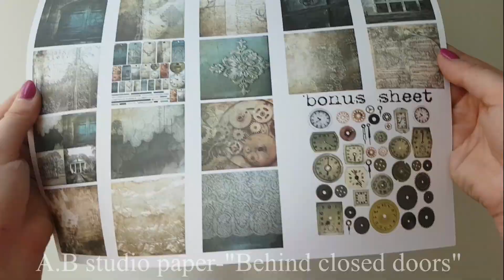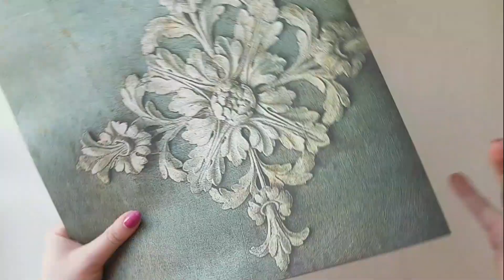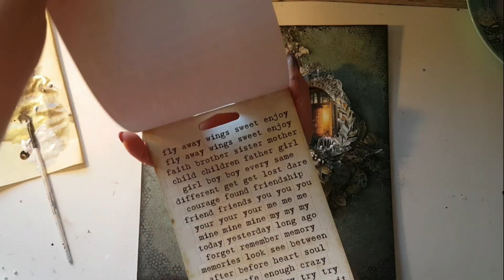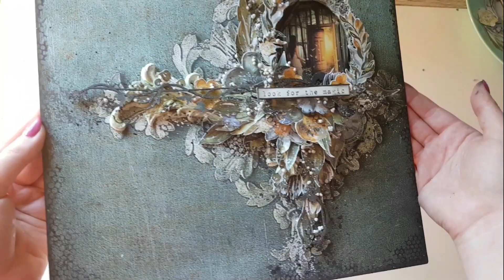Mixed media layout for A.B. studio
Hi, everyone! It's Anastasija here!
In this video I'm showing you how to create a volumetric mixed media layout using amazing AB studio and Finnabair products.

A.B. Studio Supplies:
Paper: